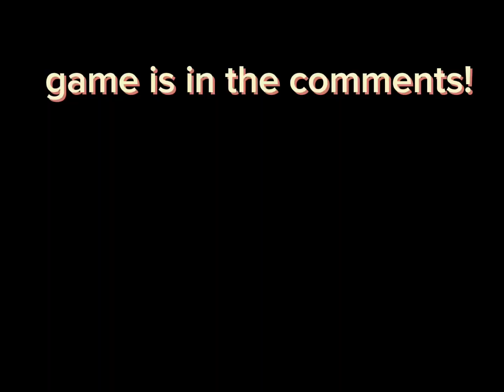if i die the video ends